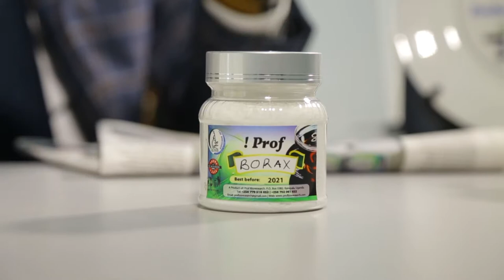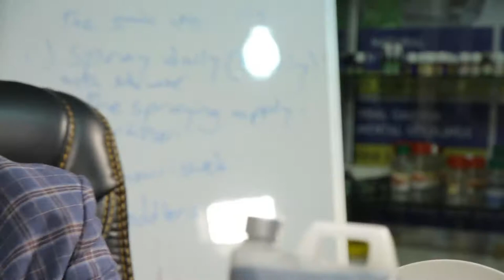PROF BIORESEARCH - EMBOOZI Z'OMUKENKUFU BORAX PART ONE